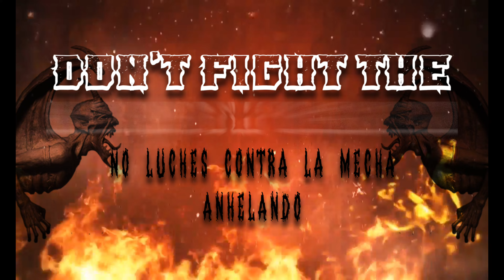Rotting Christ - Welcome to Hel (Lyrics - Sub Español) Bonus Track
Helheim or Hel (The Underworld) is known as the realm of death and is located in the deepest, darkest and most gloomy part of Niflheim, one of the nine worlds of Yggdrasil, in Norse mythology. It is the dark, icy and totally misty abode where those who die in conditions other than death in battle go. It is a place that cannot be left once you pass through the doors that lead to it, nor can the gods leave.

ROTTINGCHRIST have reached another peak in their long career that now spans over more than three decades. The Greeks have literally stood the test of time. With a steady core line-up and their well-honed live delivery, ROTTING CHRIST are filling concert halls and reap enthusiastic crowd reactions wherever they go. This demonstration of love from their followers is not just driven by nostalgia as the band has managed to evolve and grow, while staying relevant beyond the classics with their highly acclaimed latest albums such as 'Aealo' (2010), 'Κατά τον δαίμονα εαυτού’ (2013), and 'Rituals' (2016).

With the new offering 'The Heretics', ROTTING CHRIST are opening a brand new chapter. With confidence and skills derived from experience, each song represents its own sonic universe. Guitarist and vocalist Sakis Tolis in collaboration with his brother Themis on drums achieve a perfect balance of amalgamating their classic and unique style of riffing and rhythm with exciting new elements sprinkled in to keep their material exciting and fresh. The experience is enhanced by Jens Bogren's equally clear and transparent yet also massive as well as sombre mix and mastering at his widely renowned Fascination Street Studios (AMORPHIS, BORKNAGAR, MOONSPELL, DEVIN TOWNSEND, and many more).

ROTTING CHRIST were founded by Sakis Tolis and his brother Themis in the year 1987. Starting out on a basis of death and grind, the Greeks had already embarked on a darker musical journey by the time their debut full-length ‘Thy Mighty Contract’ (1993) was revealed. On the following seven albums covering a ten-year period from 'Non Serviam' (1994) to 'Sanctus Diavolos' (2004), ROTTING CHRIST steadily defined their own distinct style by experimenting with elements from death, heavy, and gothic metal without betraying their black roots. At the same time, the band went from underground heroes to headliner status. With the highly acclaimed ninth album, 'Theogonia' (2007), the Greek stalwarts added an unmistakable native element to their sound, which has remained with them as a signature trademark ever since. Exploring the mythical legacy of cultures around the globe let to ROTTING CHRIST's massively successful latest release, 'Rituals' (2016). With more than 30 years, 13 studio albums, a dozen EPs, singles and split releases, as well as more than 1.250 shows under their belt, 2018 marked the year of 'Their Greatest Spells' (2018), where they musically revisited their exciting legacy to connect their past with the present.

Now 'The Heretics' marks another step in the evolution of the Greek masters. Buckle up for a fascinating musical ride through the woes of religious wars, Zoroastrianism and the eternal war between good and evil. Metal at its best!